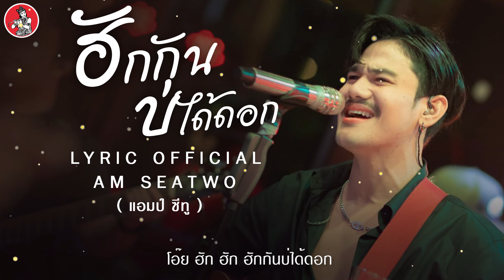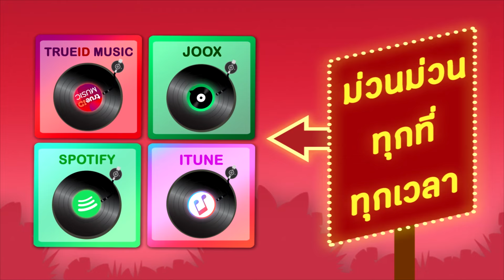ฮักกันบ่ได้ดอก - Am Seatwo 【Lyric Official】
เพลง : ฮักกันบ่ได้ดอก
ศิลปิน : Am Seatwo
คำร้อง / ทำนอง : สุชาติ เทียนทอง